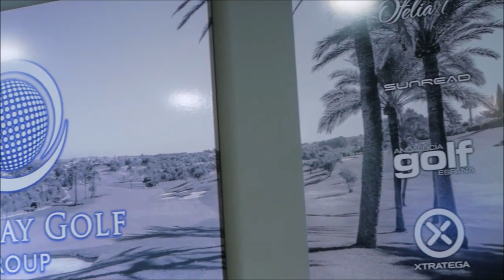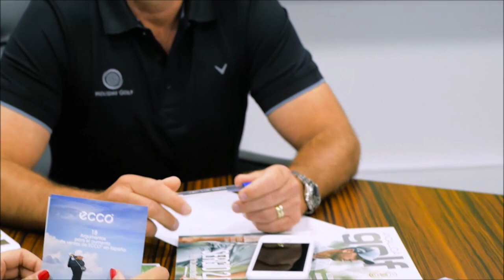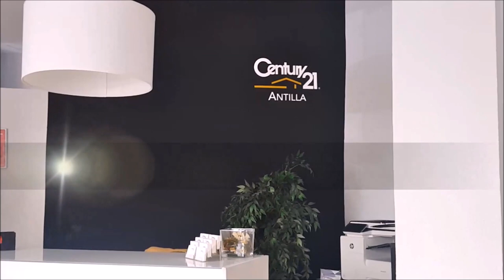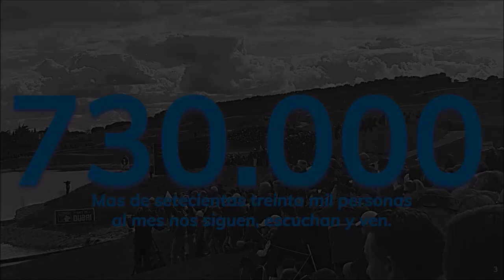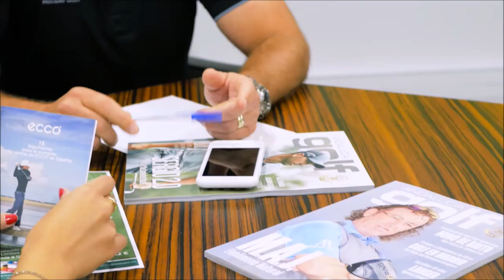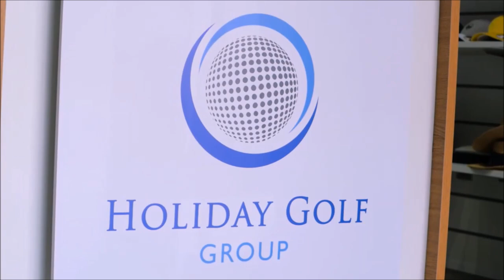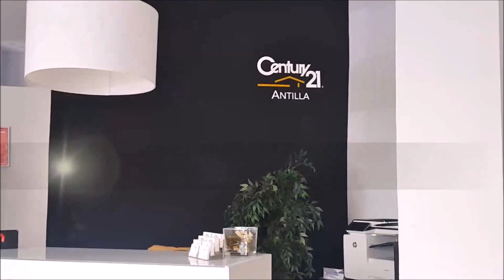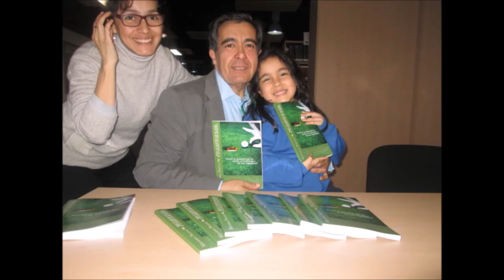26 2º PARTE DESCANSO DISFRUTE Y GOF CON MARIANO ANDRES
Programa 26 2º PARTE Descanso, Disfrute y Golf  Hemos realizado un viaje de descanso, disfrute y golf, por  España  , con mi amigo Mariano Andres Puerta y su familia. Mariano Andres, es un reconocido, valorado y extraordinario chef afincado en Dubai , Emiratos Arabes. Director General de la división de comida y bebida en Wafi City, dirige varios restaurantes siendo su emblemático Seville el más reconocido nacional e internacionalmente. Os dejo aquí la primera parte, la semana próxima tendréis la segunda. Es inevitable mencionar que Mariano pertenece a una saga de chefs, entre los que se encuentra su hermando Jose, afincado desde varias decenas de años en Estados Unidos
  Un programa de  @CoachPuerta  Mariano Puerta Director de COaching Golf Radio y TV .
550.000 personas, al mes, interesadas en el golf, el turismo, la gastronomía, deportes….
3 programas semanales, más de 500 en 3 años.